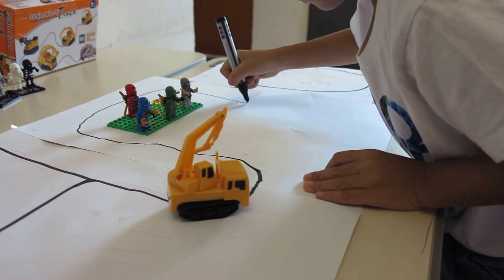好玩玩具推介- Inductive Truck 神奇工程車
呢架車神奇工程車好玩呀~兩兄弟用筆任意畫左出入"忍者國"既路線
加埋Lego 仲可以訓練創意,同佢一齊講左一個
環保+Ninja Go保衛戰既故事呀~